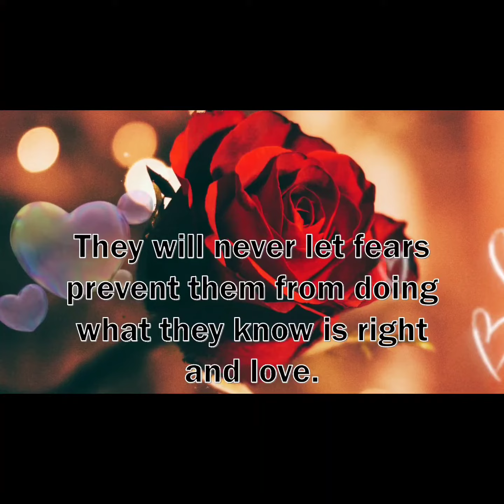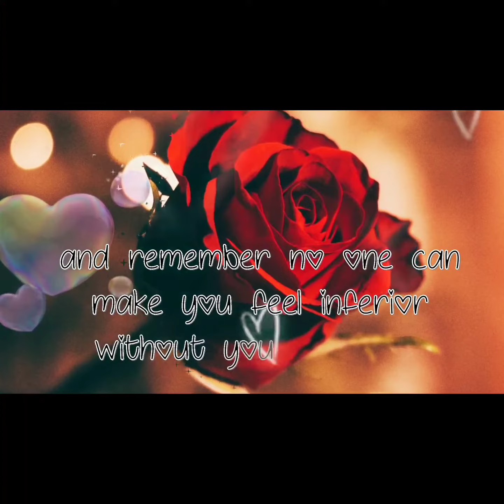Happy International Women's Day from Us to You💐🍨🍫✨️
today on 8th of March we are celebrating multiple events at home like Islamic month of Shabaan and 15th day of Shabaan is very precious for us as it is one of our Islamic leader(Imam Mehdi as-aj) birthday and also my son Hadi's Islamic birthday how ever he is 11th July born.But we prefer to celebrate on his Islamic birth date.Also it is women's day today and we two ladies at home,not getting any gift but that's okay,we will enjoy at this multiple event celebration.